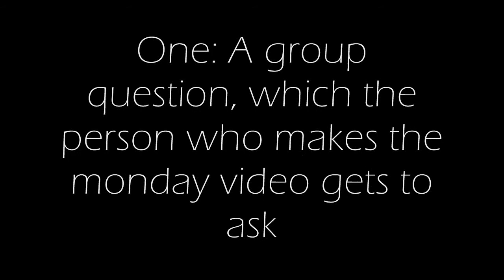Monday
Feel free to use your own music